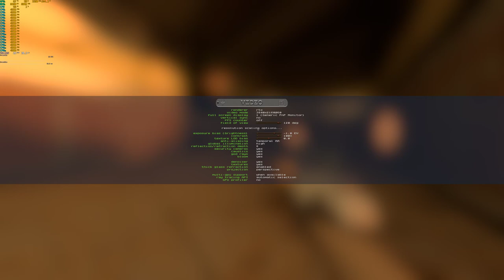Quake 2 RTX Remaster Benchmark RTX 3060 Ti OC 1080p, 1440p, 4k, High and Low (at 4k) Settings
This a benchmarking video about the game called Quake 2 RTX . It will be tested with an RTX 3060 Ti at 1080p, 1440p, and 4K with high and low (at 4k) quality settings. The graphics card is overclocked by 130 on the core and 1000 on the memory to around 2040mhz core clock and 8000mhz memory clock (16gb/s). The model of the GPU is the Gigabyte Gaming OC Pro.
0:00 1080p High
1:36 1440p High
3:55 4k High
5:06 4k Low